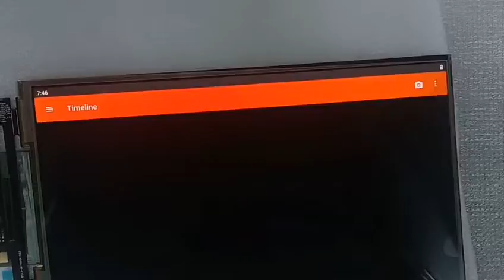10.13inch flexible amoleddisplay oled 1242*2208 2K curved amoled Panel Module HDMI Driver Board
flexible oleddisplay sourcingchina company.

Company Introduction:
Founded in 2016(head office in 2009). The factory is located in Dongguan City, Guangdong Province of China which covers an area of 1200 square meters and has more than 80 front-line employees and 4 automatic production lines.

Our main products include a Small lcddisplay lcdscreen of 0.96inch to 13.3inch, tftlcd lcddisplay modules, amoled display , and oled with capacitive touchscreen display. We also expanding our product range to flexible oledscreens as well as transparent LCD displays. We have to say, you can find a variety of different displays in our company. Most of our products are widely used in smartwatch wearabledevices, automotiveindustry, smartphone smarthome devices, industrial control machines, portable POS gamingpc consoles, Smart home robots, Handhelddevices, Householdappliances like Sweepingrobots, other communication devices like ipphone voip, Smart Security equipment, And other fields. All developed products have passed CE, ROHS, and other certifications.

Product Description:
ROYOLE 10.13inch fhd is a color active-matrix AMOLED Module using Low-Temperature Poly-soliton TFTs (Thin Flim Transistors) as active switching devices. This module has a 10.13inch diagonally measured active area with Full HD resolutions(1242horizontal by 2208 vertical pixel arrays). Each pixel is divided into RED, GREEN, and BLUE dots which are arranged in vertical stripes and this module can display 16.7M colors.

Product Features:
Display Format: 10.13" FHD Real RGB: 1242*2208
Interface: MIPI 4lane
PPI: 250
Aspect Ratio: 16:9
Brightness: 300cd/m2
Contrast Ratio: 100, 000
Color Depth: 16.7M
Life Time: LT80 30000hours

Product Application:
1) Car display
2) Industrial Display

Toppop is not only a China Small Color TFT LCD Screen Display Manufacturer (0.96inch to 15.6inch) but also an OLED Display sourcing company.

Many displays were out of production due to the materials shortage, we are willing to help our customers to find alternative suppliers to maintain the stability of their projects. We have established a good partnership with some Brand oled manufacturers, and we hope to be your long-term tftlcd lcddisplay amoled Screen Partner.

Hundreds, Thousands, and Small batches are no problem. Not only TFT&OLED, Mono PMOLED, OLED, STN, but FSTN Displays are also welcome, we will try our best to help you.